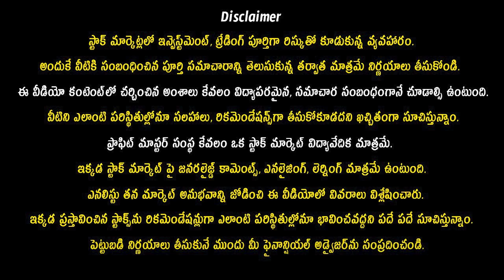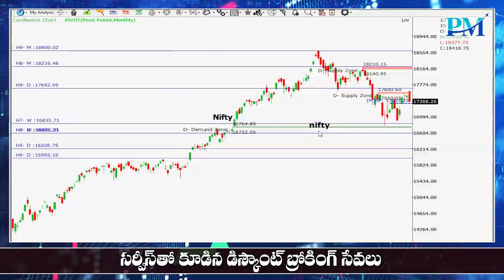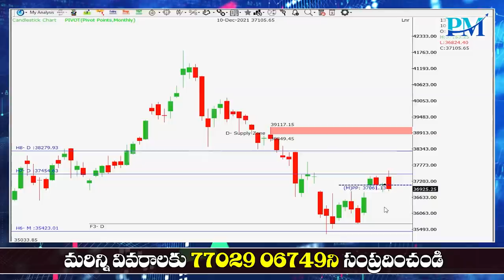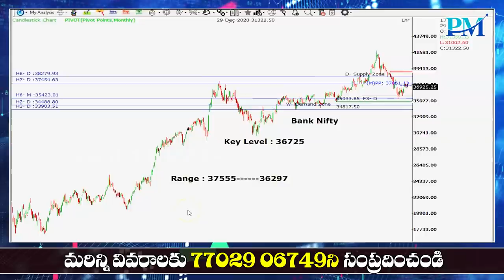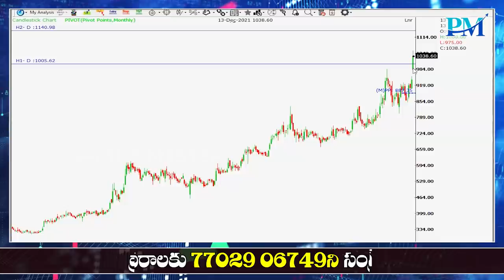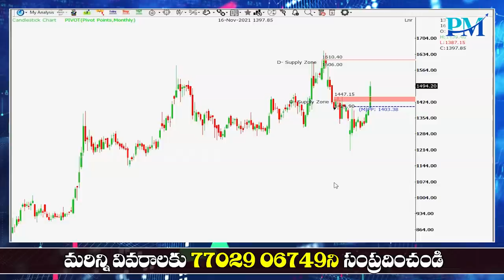Niftyలో బేరిష్ క్యాండిల్ ! Bank Nifty ట్రెండ్ ఎలా ఉందంటే ? రేపటి ట్రేడింగ్‌కు 2 స్టాక్స్ | Intraday